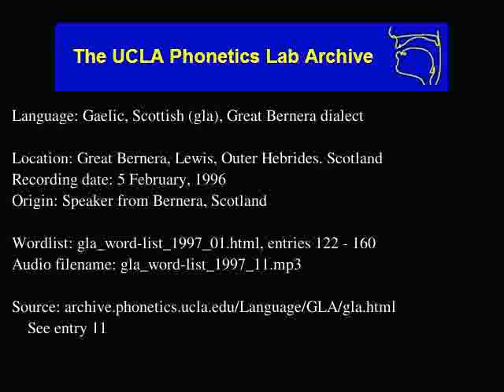Gaelic, Scottish audio: gla_word-list_1997_11